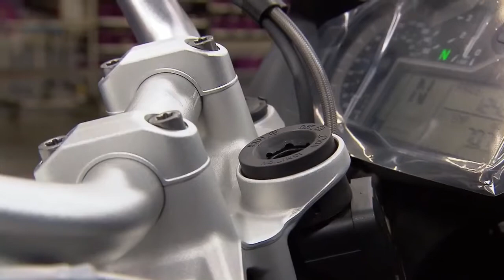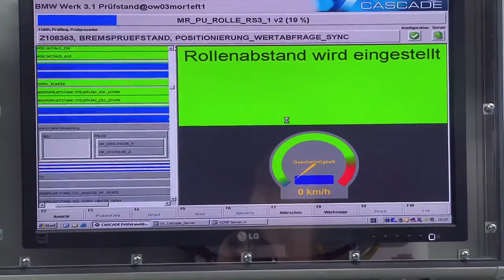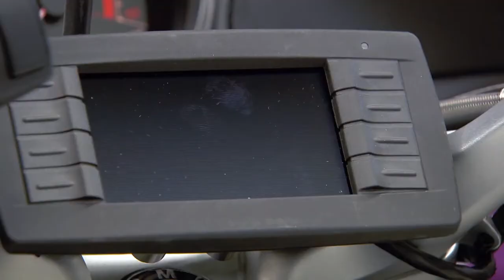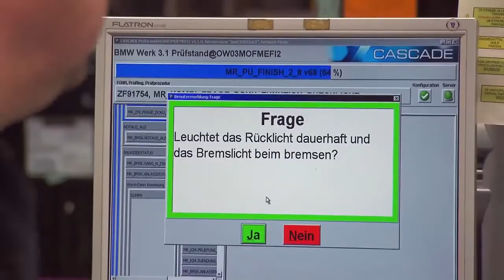BMW sports bike assembly unit of BMW is made in a factory | complete BMW motorcycle factory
hawa BMW motorcycle is made in a factory